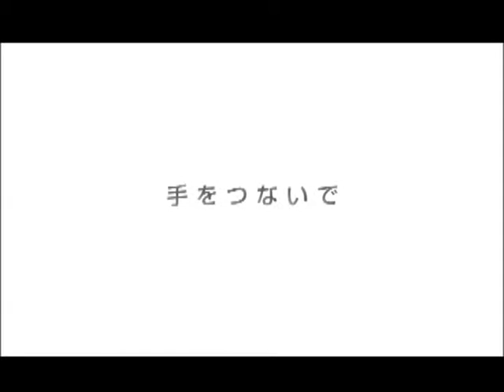May J. / 手をつないで-Special Movie-